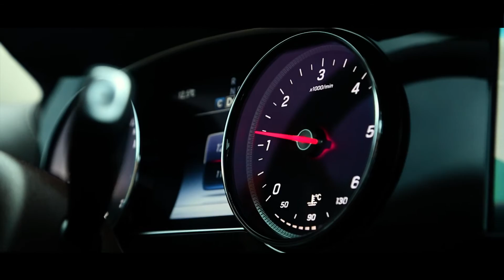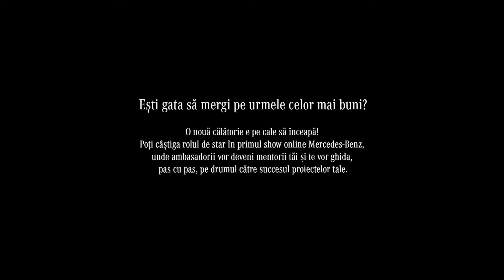Mergi intr-o calatorie unica alaturi de Catalin Stefanescu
O noua calatorie e pe cale sa inceapa! In curand ambalam motoarele si te purtam intr-o aventura exclusiva in care vei avea sansa sa cunosti ambasadorii Mercedes-Benz.

Poti castiga rolul de star in primul show online Mercedes-Benz, unde ambasadorii vor deveni mentorii tai si te vor ghida, pas cu pas, pe drumul catre succesul proiectelor tale.